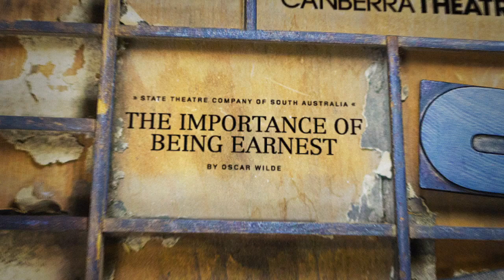Collected Works 2014: State Theatre Company of South Australia's The Importance of Being Earnest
State Theatre Company of South Australia's The Importance of Being Earnest
Collected Works 2014
19-23 August
The Playhouse

"THE MOST PERFECT HIGH COMEDY IN THE ENGLISH LANGUAGE." — The Telegraph

I NEVER CHANGE, EXCEPT IN MY AFFECTIONS.

Oscar Wilde's brilliant and much-loved comedy of love, manners and mistaken identity -- The Importance of Being Earnest -- has been delighting audiences for more than 100 years.

Set within the stifling conventions of Victorian England, two young bachelors have taken to bending the rules and the truth to add a dash of excitement to their lives. Jack invents a brother Ernest as an excuse to leave his dull country life behind so that he may pursue Gwendolen, the delectable daughter of the formidable Lady Bracknell.

Across town Algernon decides to take the name Ernest when visiting Jack's young ward Cecily. When each gentleman is forced to unwind his web of lies and reveal himself -- being 'earnest' takes on a whole new meaning!

Grand dame of the Australian theatre Nancye Hayes brings the formidable and acidic Lady Bracknell to life alongside the elastic and hilarious Nathan O'Keefe as Algernon.

DIRECTOR
Geordie Brookman

DESIGNER
Ailsa Paterson

CAST
Nancye Hayes
Nathan O'Keefe
Anna Steen
Rory Walker

TAKE PART
Pre-show forum, Tuesday 19 August, 7:00pm

Post-show Q&A, Wednesday 20 August, 9:30pm